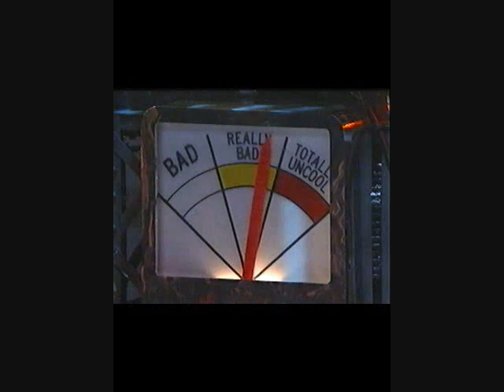Coming out of their shells part 9